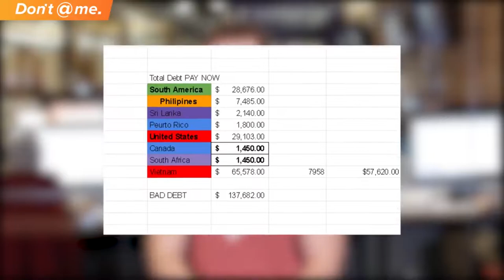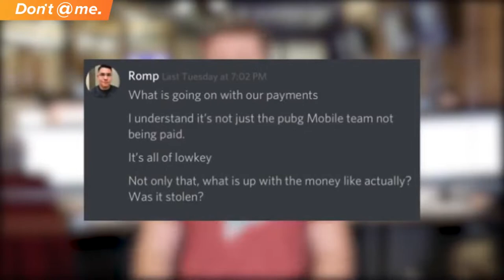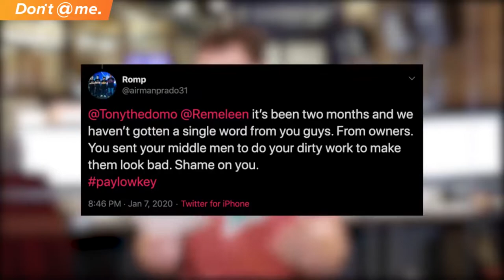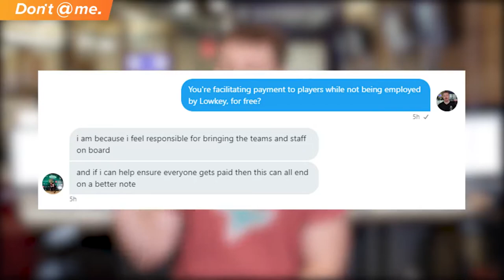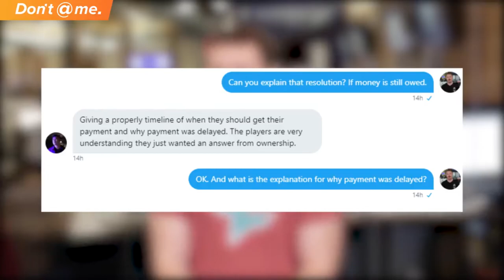КИБЕРСПОРТИВНАЯ КОМАНДА ДОЛЖНА 137 тысяч Долларов! | RUS Перевод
Рассказ про киберспортивную организацию LowKey, которая задолжала своим сотрудникам и игрокам сумму больше 137 тысяч долларов. Игроки теряют надежду, новые регионы открываются, а денег всё нет. Как так произошло?